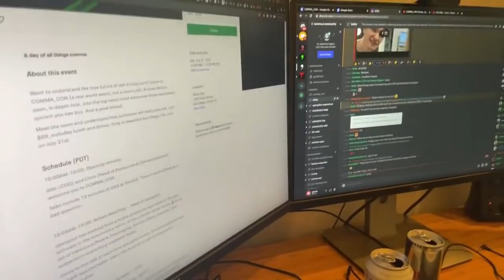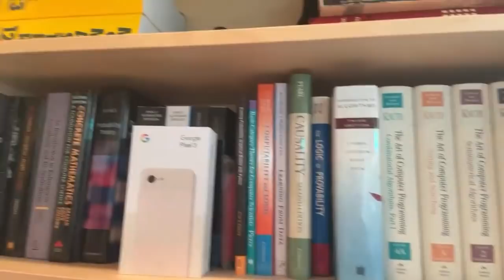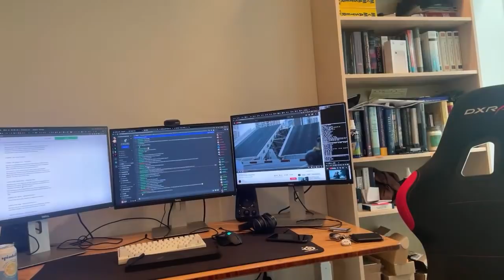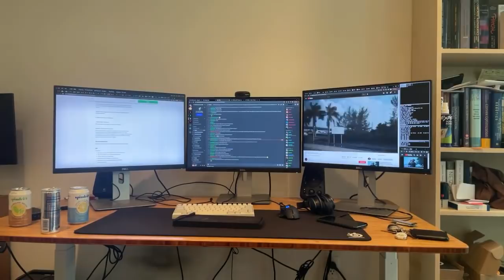comma ai | George Hotz | COMMA_CON schedule is here | Jul 31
Date of stream 22 Jun 2021.
Stream title: COMMA_CON schedule is here

George Hotz Work Gear:
- 2x Intel® Xeon® Processor E5-2695 v3
- 256GB DDR4
- NVIDIA TITAN V
- GeForce GTX 1080 Ti
- Ubuntu 20.04 (Window Manager XMonad)
- Logitech Mouse
- HHKB White
- tmux & Vim and other

Is my car supported?